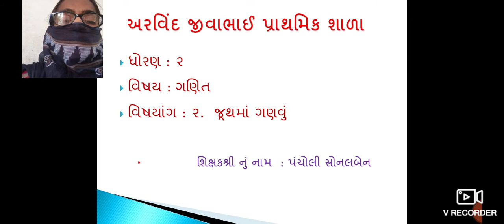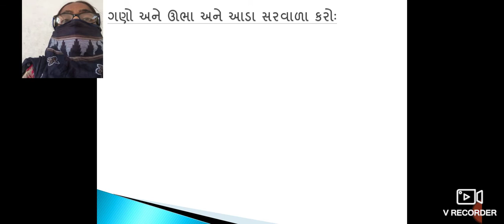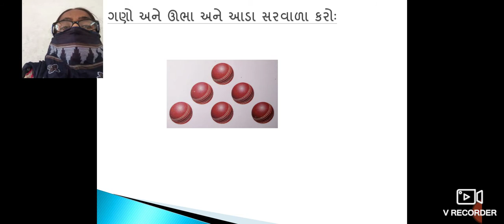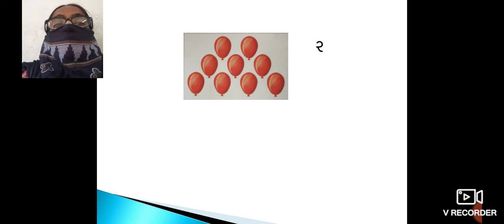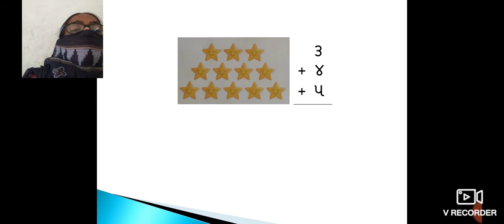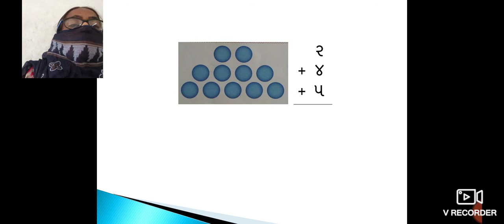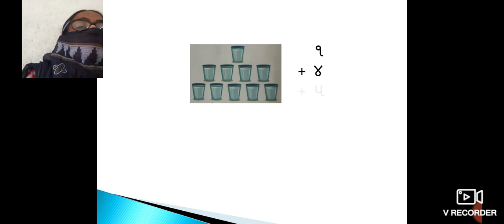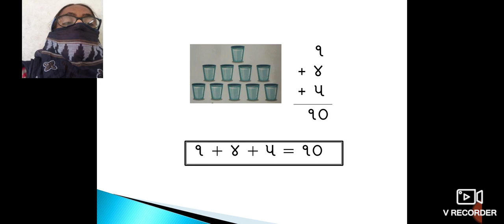std 2 19 6 2020 ગણિત પ્રકરણ 2 1